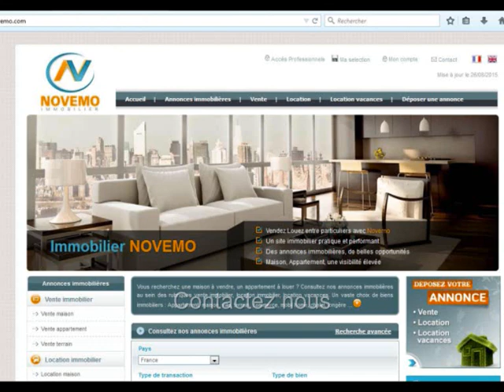Espagne Vente Appartement 3 chambres Visite d’intérieur : Envie d’emménager / aménager ?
Un projet  en Espagne ? Contactez nous. Nouveauté : Vente d’un appartement sur la Costa Blanca au Prix de 191 000 Euros : Près des plages / Trouvez les Plus Beaux endroits de la Costa Blanca – Visite d’intérieur : Envie d’emménager / aménager ?  On visite l’intérieur : Besoin d’infos? L’immobilier A découvrir : Contactez nous

Vente – Appartement – Torrevieja –  97 m² - 4 Pièces – 3 chambres – 2 salles de bains – Terrasse  - Proche mer – Prix de vente : 191 000 Euros

Très bel appartement, lumineux et agréable avec 4 pièces dont 3 chambres dans une résidence avec piscine, et jardin. Un logement spacieux, profitant de vues spectaculaires, à proximité de la mer méditerranée, et des plages. Une excellente opportunité ? Trouvez votre petit coin de paradis. Des paysages somptueux, entre mer, montagne, un climat privilégié, ensoleillé, à proximité des commodités, commerces et des plages de la Costa Blanca. A visiter.

Vidéo : Espagne : Nouvelle Offre – Vente Appartement (Vivienda) 4 pièces au prix de 191 000 € : Investissement Projet : Visite d’intérieur : Envie d’emménager / aménager ? On achète un pied à terre ? Trouvez le bon coin au soleil : Prévoir une visite ? Contactez nous (Alicante) : Destination de tourisme / vacances   - Vlog